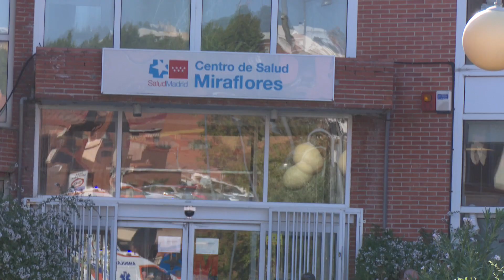Salud mental, salud mundial, un Derecho Universal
Laura MARTÍN / San Sebastián de los Reyes, Madrid / 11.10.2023

El Día Mundial de la Salud Mental se celebró en las calle de San Sebastián de los Reyes con alegría, batucada y una marcha reivindicativa. El carácter festivo de esta conmemoración es la mejor forma de cambiar los prejuicios y evitar estigmas en las enfermedades mentales.

La marcha salió de diferentes puntos de Alcobendas y San Sebastián de los Reyes para llegar al Centro de Salud Mental Miraflores, en la avenida de España, donde concluyó con la lectura de un manifiesto.

A la marcha se sumaron varios colectivos, entre ellos la asociación de personas mayores AMAPACI y el alumnado del IES Joan Miró, que mostró sus carteles sobre Salud Mental, fruto de un proyecto escolar.

Recursos y visibilidad fueron las principales reivindicaciones, pero también empatía, integración y respeto para un colectivo al que cualquier persona puede pertenecer en algún momento de su vida.